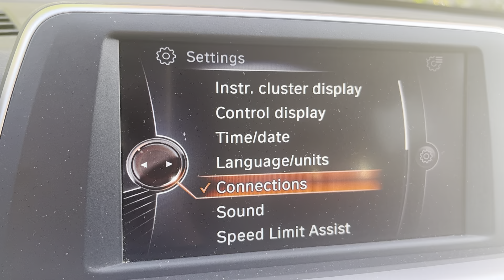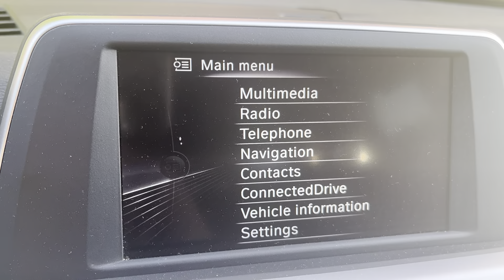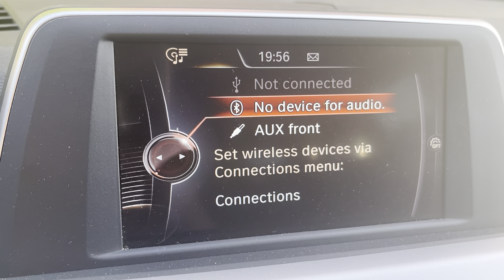How to Connect Your Phone to Your Car Via Bluetooth